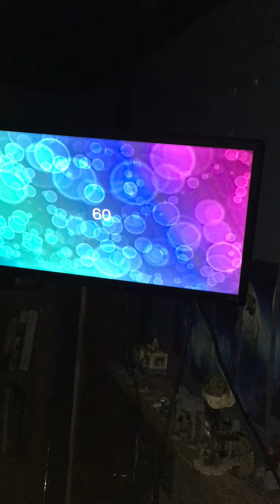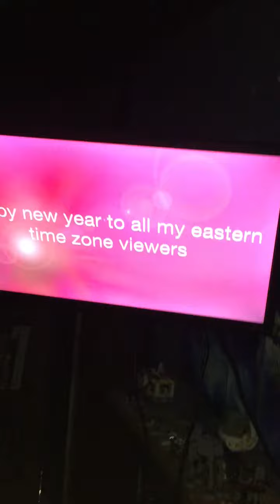Happy New Years from the byrley house 2022🎉🥳🎊